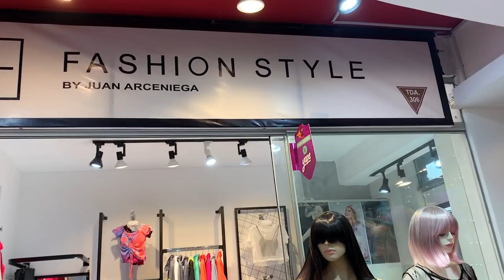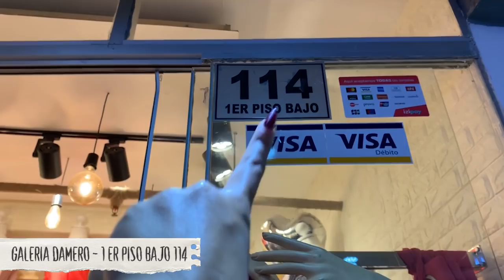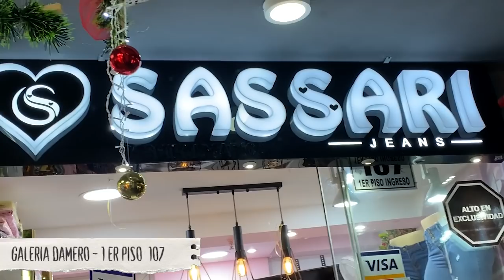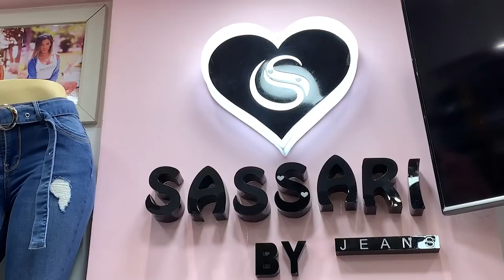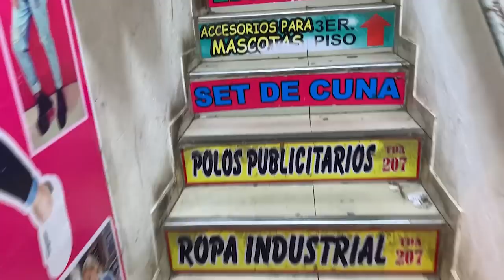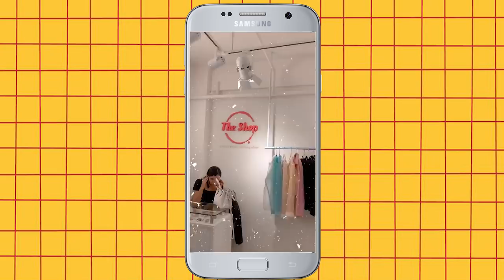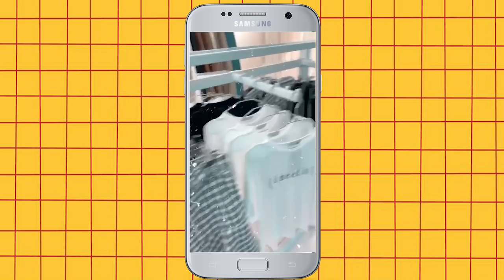TOUR DE ROPA URBANA EN GAMARRA!! POLOS ESTAMPADOS, NEON, JEAN Y MÁS ♥ Margot Valdez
Hola Beibis ♥  lo prometido es deuda, y les tengo un toursillo nuevo ;)
cuéntenme que otros tour quieren ver ;D

Las quiero bbs, siempre sigan sus sueños.✨